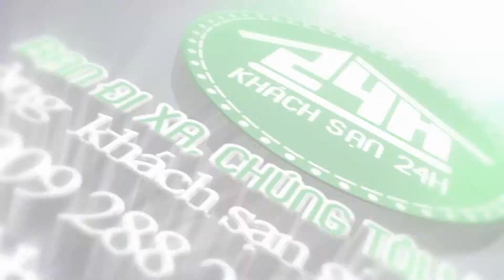KHÁCH SẠN SUNWAY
Khách sạn Sunway cũng mang tới cho quý khách rất nhiều tiện nghi phục vụ cho công tác và giải trí, trong đó có một trung tâm sức khỏe, một trung tâm thương vụ, các trang thiết bị phục vụ hội họp và một đội ngũ chăm sóc khách hàng nhạy bén đạt tiêu chuẩn quốc tế.